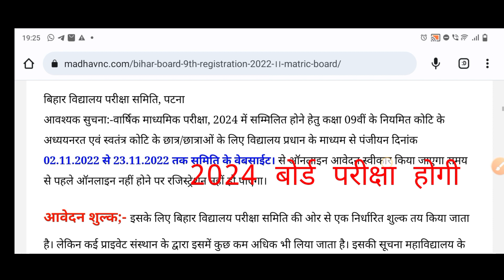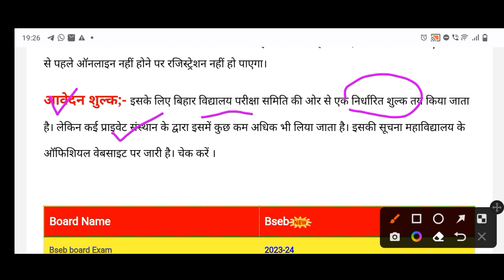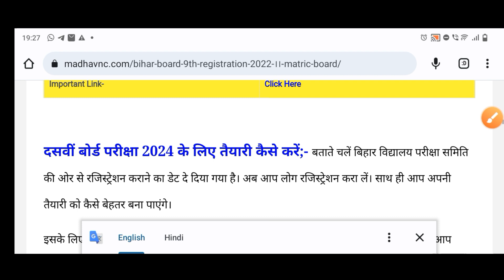Biharboard 9th Registeration 2022 ।। बोर्ड परीक्षा 2024 के लिए रजिस्ट्रेशन शुरू ।। Bseb news update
biharboard 9th Registeration 2022 ।। बोर्ड_परीक्षा_2021_कब_शुरू_होंगी परीक्षा 2024 के लिए रजिस्ट्रेशन शुरू ।। Bseb news update